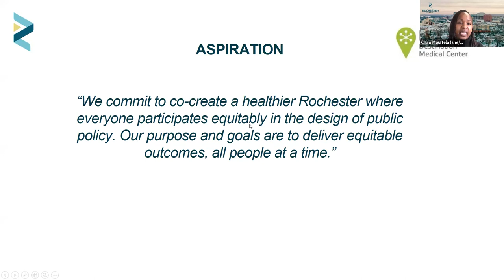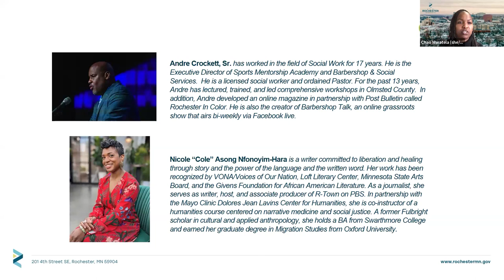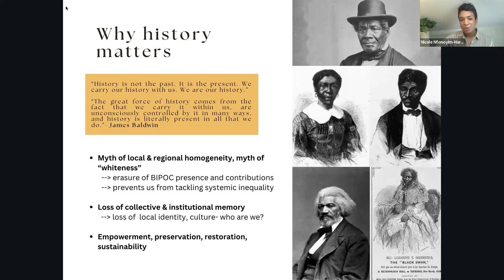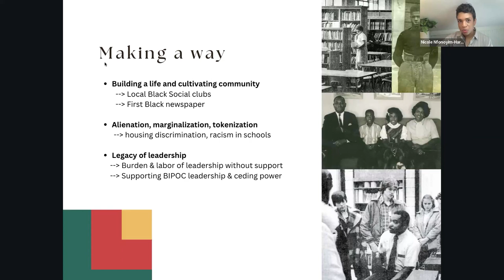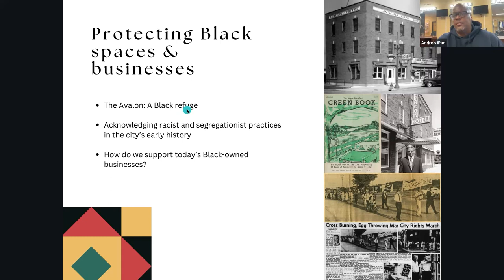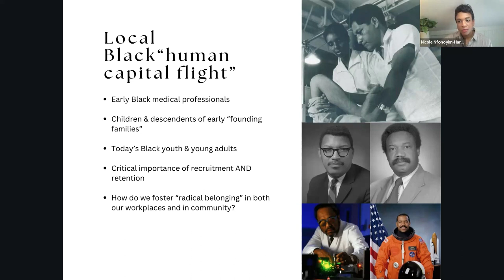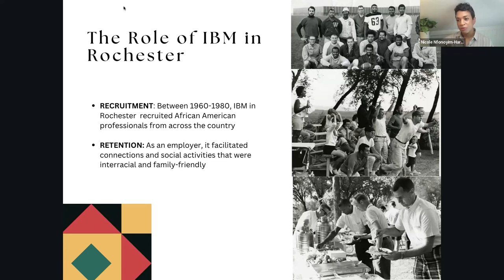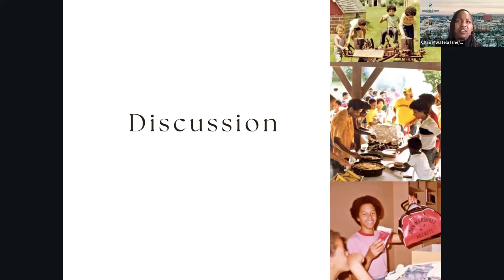February 2024 Equity Series - How We Rise: Lessons from Rochester's Black History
What can Rochester's local Black history teach us about how to center equity and racial justice today? What role does history play in how we understand and confront current issues of equity? Andre Crockett Sr. and Nicole Nfonoyim-Hara explore lessons from the new traveling exhibit Still We Rise: Rochester's Black Legacy. The exhibit is a showcase of the key leaders and events that have shaped the local community and its history.

OUR PRESENTERS
Andre Crockett, Sr. has worked in the field of Social Work for 17 years. He is the Executive Director of Sports Mentorship Academy and Barbershop & Social Services.  He is a licensed social worker and ordained Pastor. For the past 13 years, Andre has lectured, trained, and led comprehensive workshops in Olmsted County.  He is also the creator of Barbershop Talk, an online grassroots show that airs bi-weekly via Facebook live.

Nicole “Cole” Asong Nfonoyim-Hara is a writer committed to liberation and healing through story and the power of the language and the written word. Her work has been recognized by VONA/Voices of Our Nation, Loft Literary Center, Minnesota State Arts Board, and the Givens Foundation for African American Literature. As a journalist, she serves as writer, host, and associate producer of R-Town on PBS. A former Fulbright scholar in cultural and applied anthropology, she holds a BA from Swarthmore College and earned her graduate degree in Migration Studies from Oxford University.

The Equity Series is free to view.